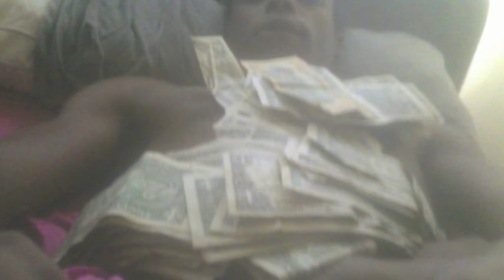My new twerk single from my mix tape "Dear Hater's, I love you"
My first rap song recorded and i its hotttt All me twirlers you all are going to go crazy for this club banga She'sonaroll Tellda*djtorunthisback#